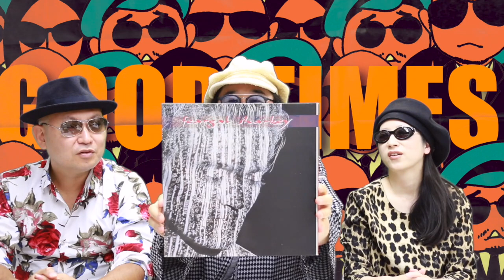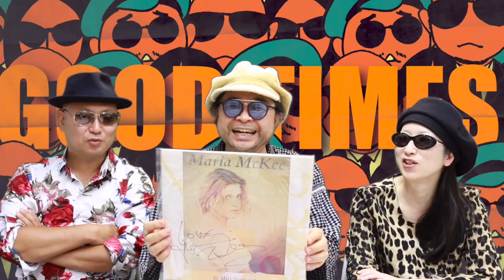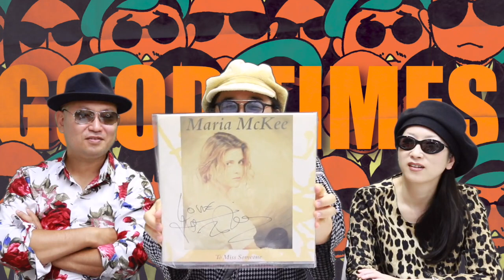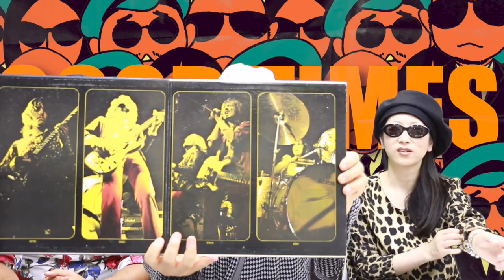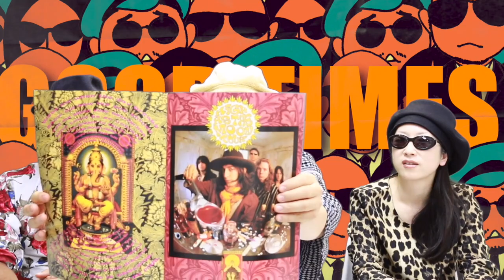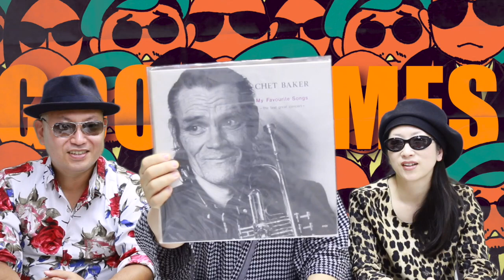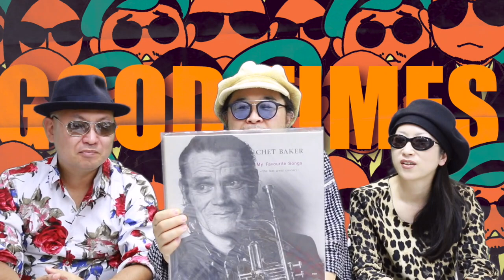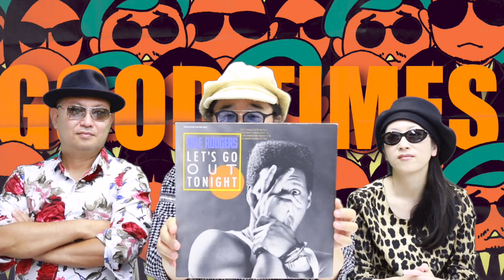HappyBirthday NileRodgers! 67YearsOld 前篇〜ROCKを感じるナイル・ロジャースのギター〜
vol68 GOOD TIMES TUBE